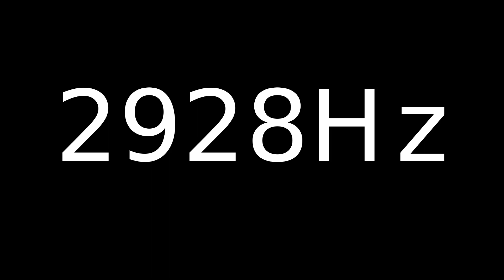Speaker Sound Test 2928Hz